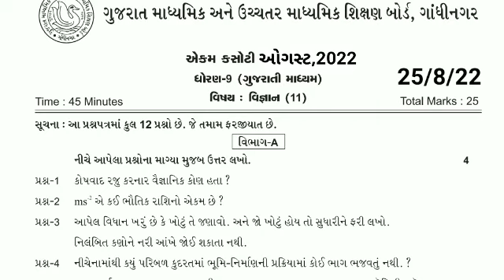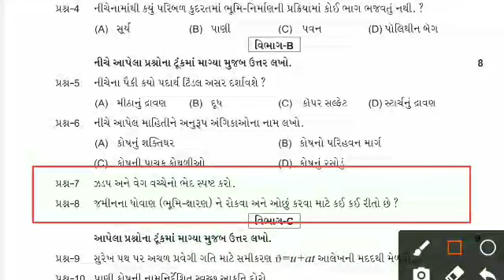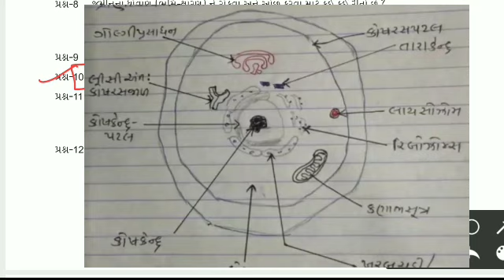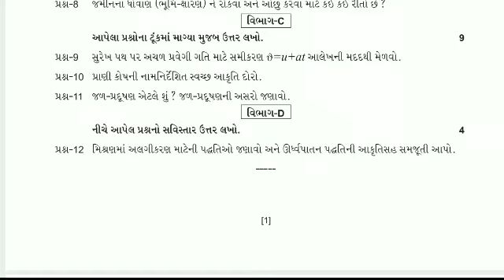Std 9 Science Ekam Kasoti Solution August 2022 | dhoran 9 vigyan ekam kasoti august 2022 paper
Download Ekam Kasoti Paper Solution

🔥 CR Education 🔥

☑️ધોરણ-9 એકમ કસોટી ઓગસ્ટ 2022

☑️ ધોરણ-9 એકમ કસોટી 🔴ઓગસ્ટ 2022 પેપર સોલ્યુશન 🌀તમામ વિષયો 🌀